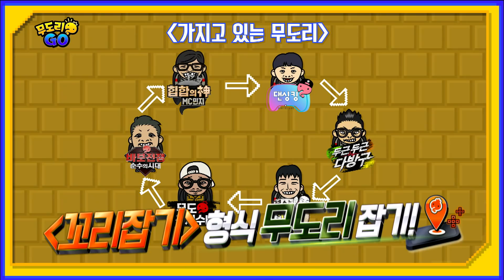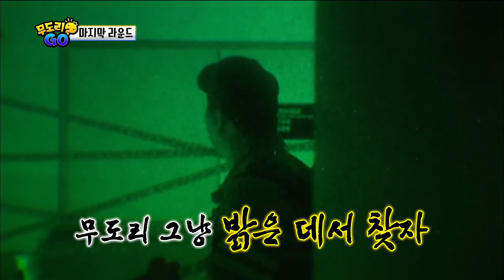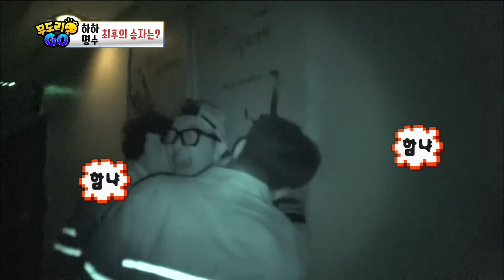[11月의 무도] ??: 부브브부산행이야 뭐야😫 마지막 라운드! 좀비 바이러스 속 꼬리잡기🏃‍♂️ “무도리 GO” 4편 옛능 (MBC 20161015 방송)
갑자기 분위기 좀비..
여의도 MBC를 장악한 좀비 바이러스를 피해
꼬리잡기를 시작하라🏃‍♂️
아저씨 계속 찾게 만드는 극강의 공포..
마지막 라운드 승자는?!